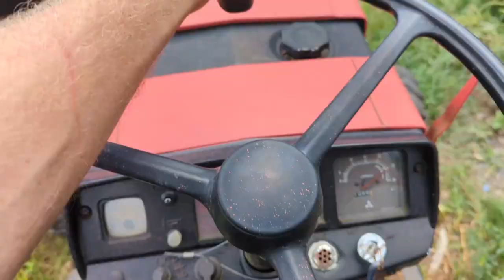It's NOT Easy to Farm with Farm Kids ALL the Time! Graduating our Pullets to the BIG Coop!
Graduating our Pullets to the BIG Coop! It's NOT Easy to Farm with Farm Kids ALL the Time!

Wholesome Roots: A  goat milking, chicken-loving, gardening, canning, cooking, hard-working, homestead family. My husband, 5 children, and I live in a small town in Georgia on a farmstead. We aim to be self-sustainable with an organic/permaculture approach and share our passions with others.

"wholesome roots goats" farming nubian "goat farm" "dairy goats" homestead farm homesteading homesteaders goats chickens ducks turkey poultry cheese "chicken tractors" "backyard Chickens" sustainable permaculture organic gardening garden "pasture raised" "rotational grazing" biodynamic "small farm" "The Goat Lady" vlog vlogging homesteadvlog DIY Howto "the great American farm tour" "roots" "wholesome roots" georgia